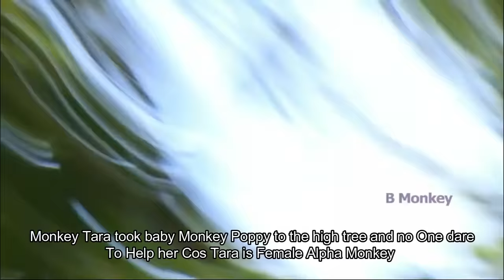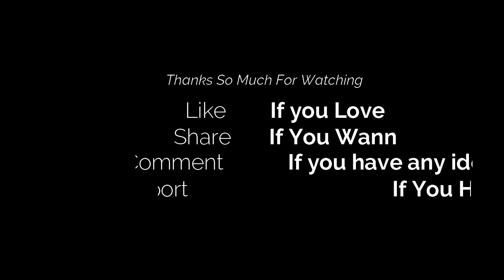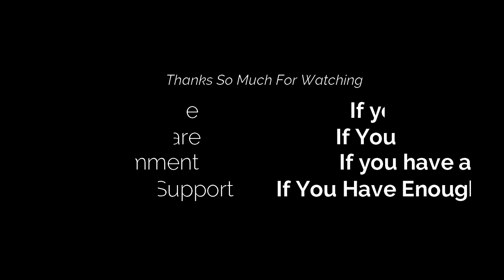All Videos Of Baby Monkey Poppy Stolen By Female Alpha Monkey Tara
For More The Most Adorable Baby Monkey Videos Plz Visit This More Amazing Videos Of Adorable Baby Monkeys This is the real life of forest newborn baby monkey that we don't know why this happened, the alpha monkey or some young female monkey always kidnap the other low rank monkeys' babies. sometime I think they wanna train the baby how cling the tree but sometime it cause the problems to the kidnapped baby too, I don't know clearly about this so I film this to share to world for everyone can learn from them, I think this full video can make more easy to everyone to watch.
This video is not show the violation or hurt anyone but it is the natural life of monkey we should learn more about...

Please Watch till end you will know exactly about the real life of baby monkey Poppy from the beginning till now. this video I have merged all times of kidnapping action by Apha monkey Tara and others, I hope this make more easy to all viewers to see the hard life of newborn baby monkey.

+ Video Title: All Videos Of Baby Monkey Poppy Stolen By Female Alpha Monkey Tara

Important Note: Please All viewers notice that all Videos in our channel is not all action of Violent of any monkey, any action you see in the video it's the real actions of the forest monkeys not a show. So please do not complain why I do this or that. I prove that I did and will do nothing wrong or harmful to all wildlife, I just took videos of them and take care of them too.
Best Regard
Admin